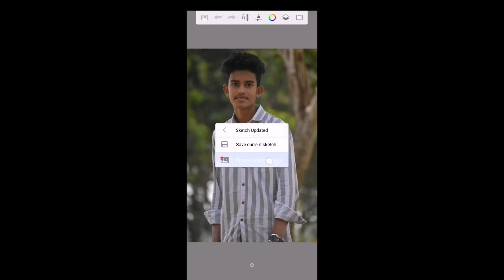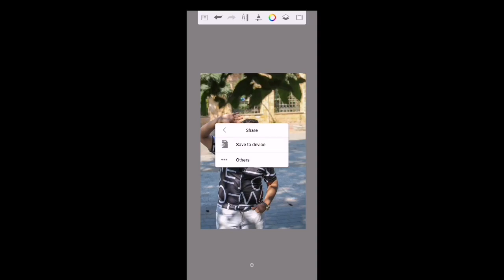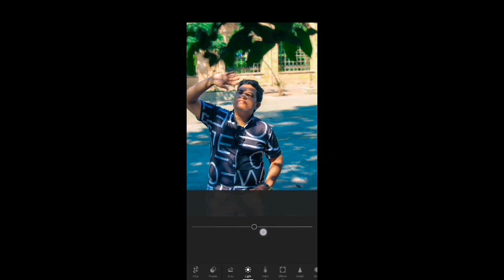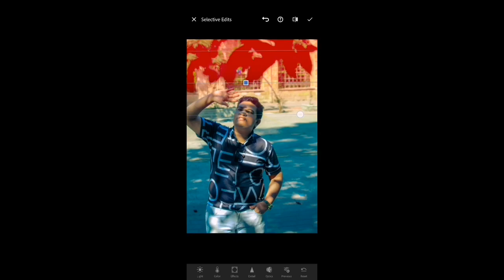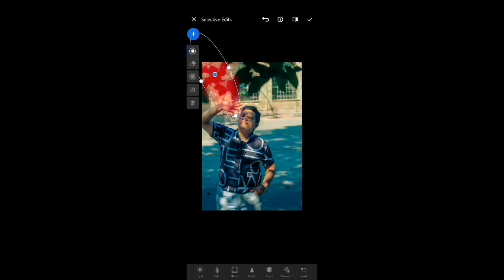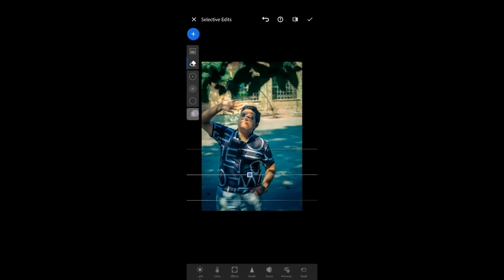dramatic photo editing | moody brown lightroom | FINAL TOUCH editz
. WELCOME, aap sabhi ko mere iss channel pe. FREE editing karwane ke liye channel subscribe karke comments me request Kar sakte hain, editing ho jane k baad ussey iss YOUTUBE channel k sath sath mere INSTA & FB pe v upload kar diya jayega, with your permission.

FACEBOOK                 FINAL TOUCH editz

main FACEBOOK       Subrat Mohanty

Happy new yeray 2023 editing
Background change karne wala app
Lightroom color grading malayalam
Lightroom color editing
Lightroom colour
Mobile phone photo editing
Mobile phone photo photo editor
Mobile phone photography editing
Free photo editing apps for android
Lightroom editing
Lightroom photo editing
Lightroom presets
FINAL TOUCH editz